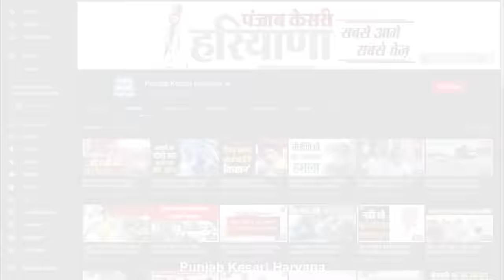बेलर मशीन ने चमकाई किस्मत, पराली बेचकर सालाना 2 करोड़ कमाते हैं Kaithal के रामकुमार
जिस पराली को किसान खेतों में आग लगाकर राख का ढेर बना देते हैं, उसी पराली को इकट्ठा करके कैथल के रामकुमार लाखों रुपए सालाना कमा रहे हैं. गांव रेवाड़ जागीर के रहने वाले रामकुमार भूमिहीन हैं, ना उनके पास कोई जमीन है, और ना ही वो खेती करते हैं, मगर रामकुमार की जागरूकता देखिए, जिस पराली को किसान खेतों में आग लगाकर धुएं में उड़ा देते हैं,